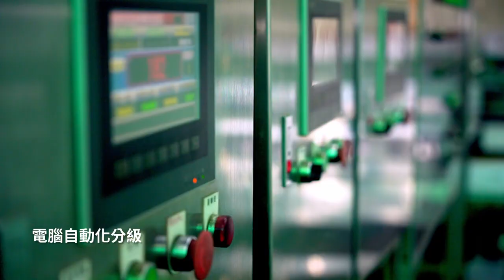【凹凸廣告】最鮮明的活力｜活力東勢企業形象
VDS是台灣在地非常知名的胡蘿蔔汁品牌
在各大百貨超商裡面都能看見他們的身影
他們對於胡蘿蔔的堅持與照料
造就他們現今的品牌地位
為了讓更多人看見活力東勢的用心
形象影片從胡蘿蔔的種植、採收、挑選開始
一步步帶領觀眾感受活力東勢的健康理念

聯繫凹凸吧～！